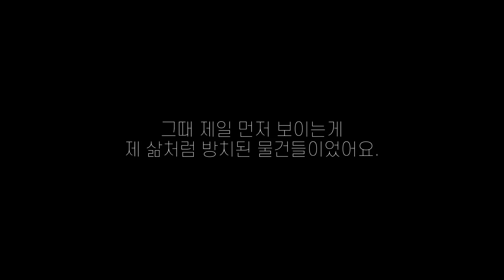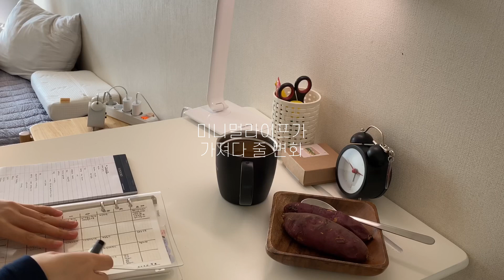내가 미니멀라이프를 시작한 이유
안녕하세요 와이입니다 !
어느덧 제가 미니멀라이프를 시작한지 한달이 되었더라구요.
그래서 청소 영상과 함께 제가 미니멀라이프를 시작하게 된 이유를 생각해봤어요.

그 당시 저는 정리 안된 삶에 대한 답답함이 컸던 것 같아요.
제 삶이 통제가 안된다고 생각했어요.
그래서 비우기를 시작했습니다.

그런데 비우면 비울수록 제 하루가 더 채워지더라구요.
그래서 전보다 무기력한 하루가 줄어 들었어요.

저에게 미니멀라이프는 정해져 있는게 아니라
제 삶을 변화시키는 그 자체 인 것 같아요.

앞으로도 열심히 제 삶을 정리해가도록 하겠습니다 ; )